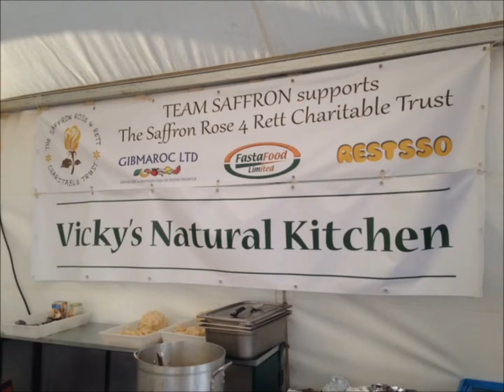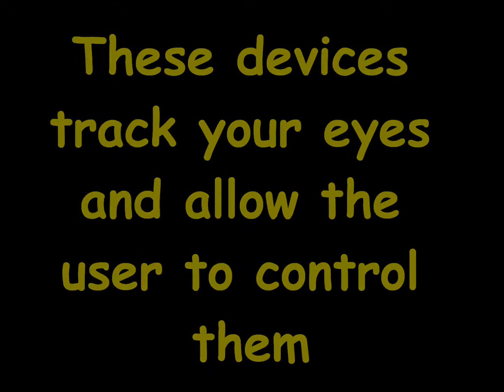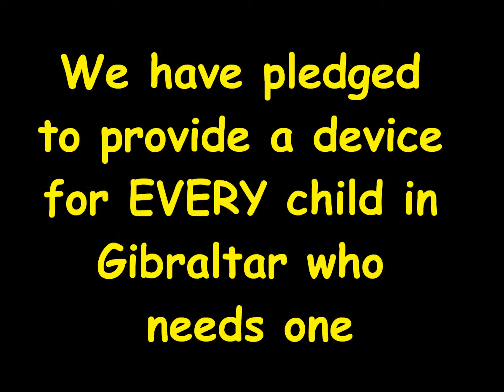Saffron Rose4 Rett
Rotary Club of Gibraltar presentation